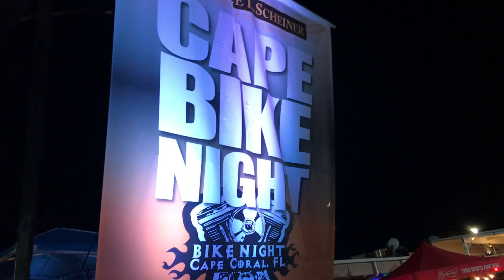BAD LATITUDE Far Behind Bike Night 2021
BAD LATITUDE playing one of our favorite songs..
Far Behind by the legendary Candlebox who we opened up for on the same stage a few years ago...
Thank you BAD LATITUDE FAMILY !!!